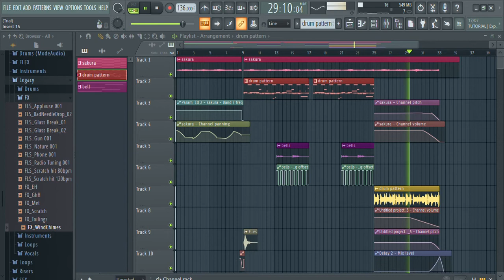demo fl studio 3 (sakura trap beat)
3er demo que hago, similar al primer demo.
me gusta el sonido que da el trap beat con un ambient pad tranquilo.